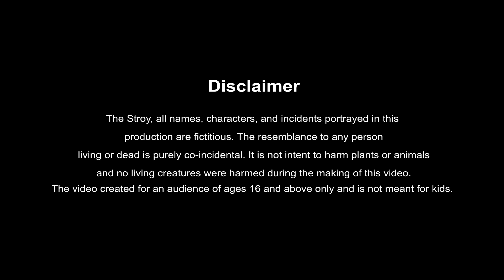Telugu Stories - విలువైన దానం - stories in telugu - Best prime stories